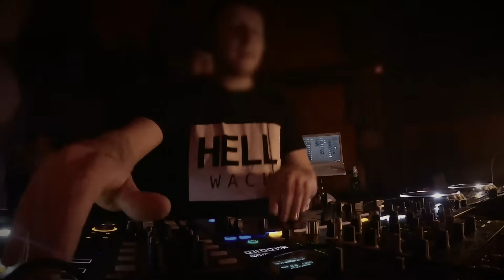Dark Techno ( Underground ) Mix 2021 December @ Full Darkness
Dark Techno Underground Set 2021 which contains tracks from Dark Techno / Industrial / Underground Techno and Hard Techno with new tracks of December 2021 - Live club gig at Full Darkness, Nachtsalon Marburg.